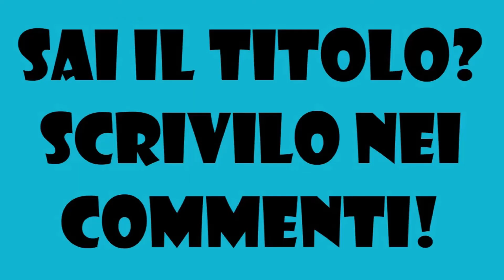3. Indovina il film - Tautogrammovie in N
Tautogramma che richiama un film 🎥
 Se indovini quale, scrivi il titolo nei commenti 😉